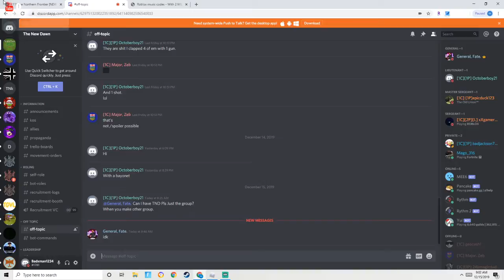Clapping peoples buts on The Northern Frontier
Lets kill all dem homies